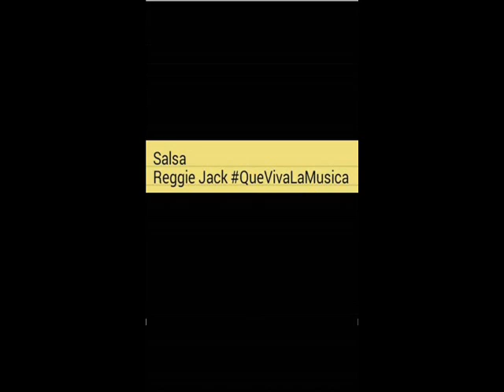Cuento Carabali Orquesta harlow junior gonzales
Larry Harlow (Brooklyn, Nueva York, 20 de marzo de 1939) es un artista e intérprete compositor y productor estadounidense de son cubano, son montuno, jazz afrocubano, mambo, guaracha, chachachá, salsa. Larry Harlow nació en una familia de músicos estadounidenses de ascendencia judía.

Apóyame y te apoyo
El mejor sonido en mp3
Canal oficial de QueVivaLaMusica
Musica de colección para el melómano y el bailador